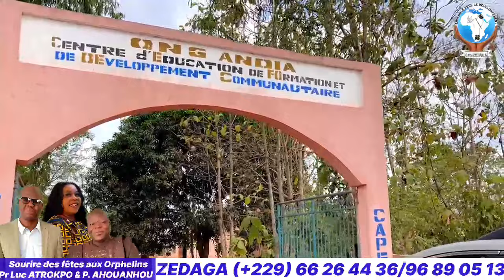DELCOS MAN au don de Vivres aux Enfants orphelins d'Agbangnizoun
Au nom du Président Luc Sètondji ATROKPO, Mr Pascal AHOUANHOU et Mme OVERTON Edith ont fait un don de vivres aux enfants du orphelins du centre ANDIA de la commune d'Agbangnizoun.
À travers le projet Sourire des fêtes pour les enfants orphelins, l'ONG ZEDAGA a amené un important lot de vivres à plusieurs centres d'orphelinat dont ce dernier.
Une vidéo à suivre sans modération.